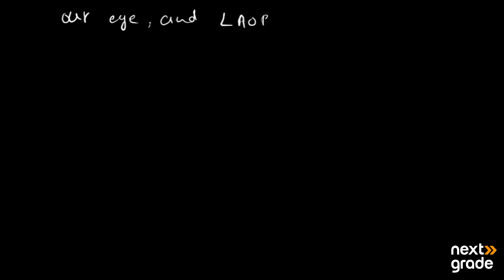Angle of Elevation and Depression | Grade 11 Mathematics | Lecture 8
We delve into the concept of angle of elevation and depression within Grade 11 Mathematics. This session explores how these angles are used to solve problems related to heights, distances, and visual observations. Through practical examples and real-world scenarios, students will learn how to apply trigonometric principles to calculate unknown values involving angles of elevation and depression.